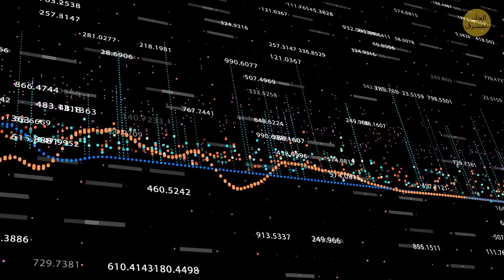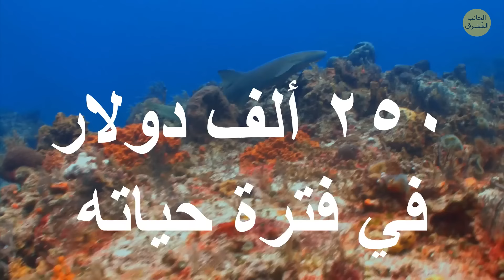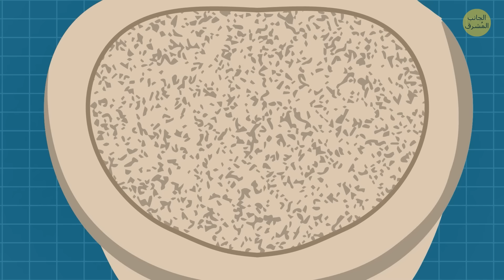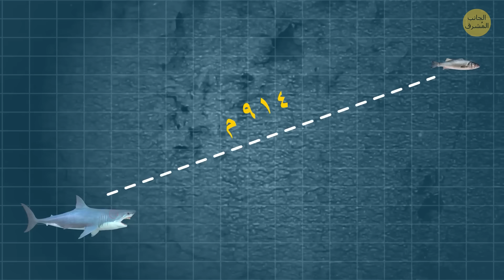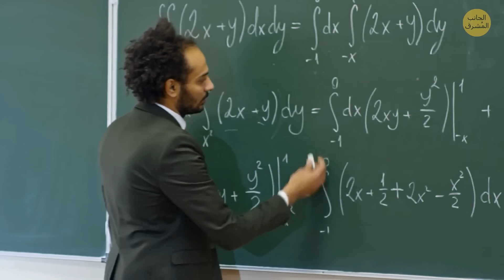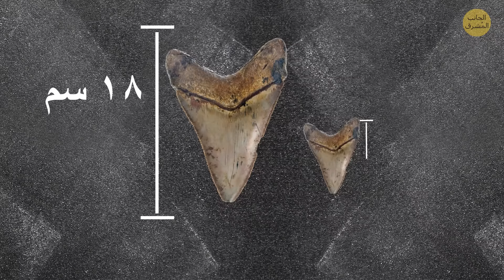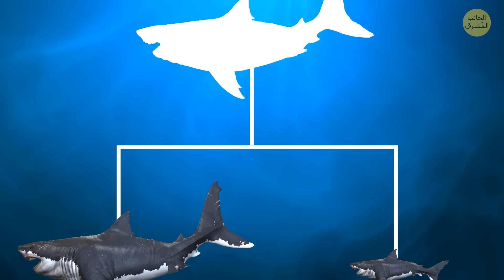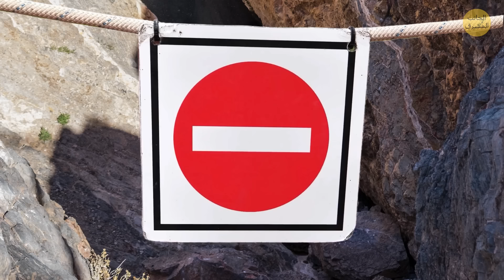حقائق عن أسماك القرش ستجعلك تفكر مرتين قبل أن تسبح في المحيط